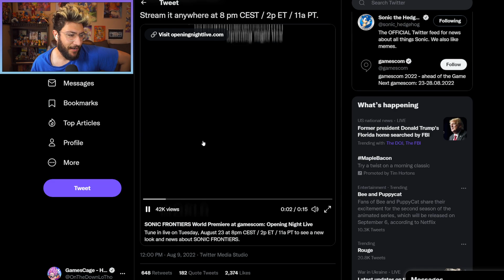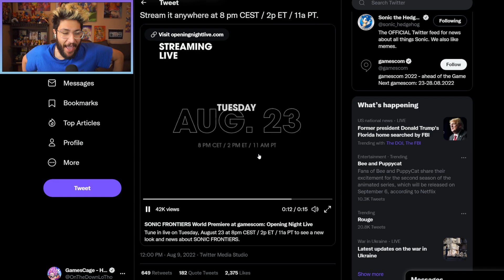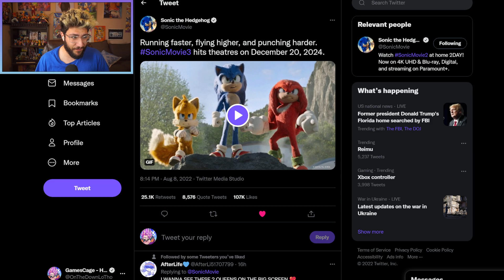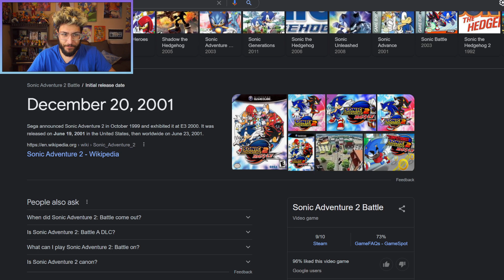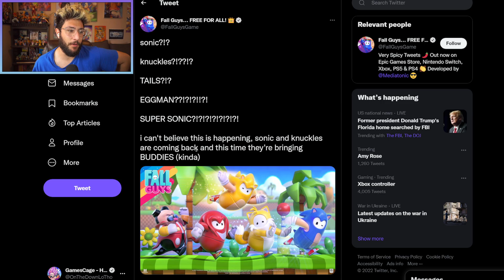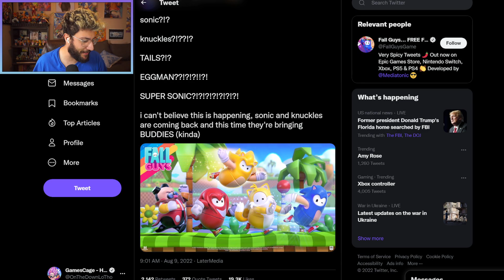SONIC FRONTIERS, SONIC MOVIE 3 & FALL GUYS BIG NEWS UPDATES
THE SONIC SWEEP CONTINUES WITH SONIC FRONTIERS, MOVIE 3 & FALL GUYS ALL GETTING BIG NEWS UPDATES! LETS SEE WHATS POPPING